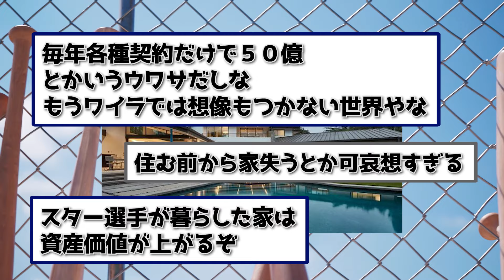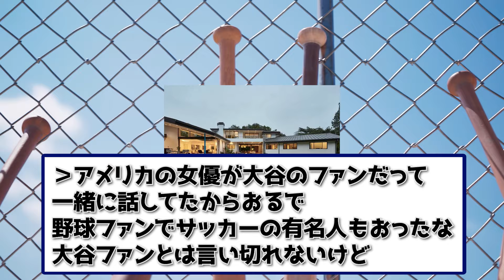大谷翔平、40億ドブに捨てる.....【なんｊ】【2ch】【プロ野球】【甲子園】【MLB】